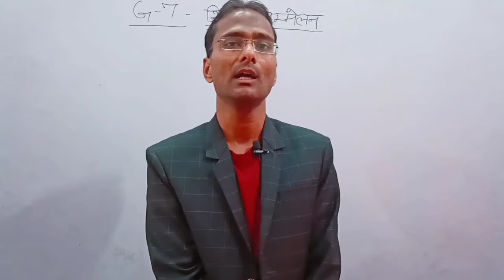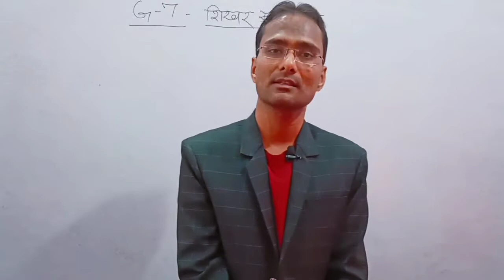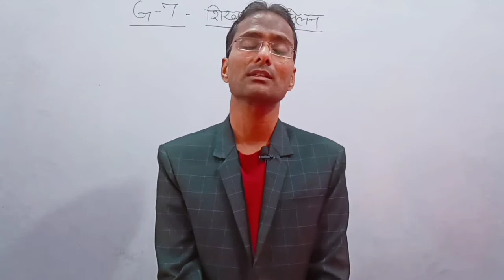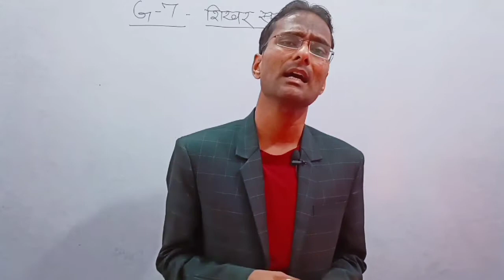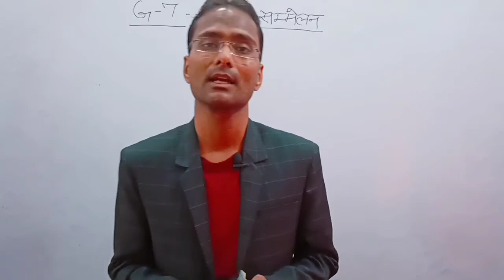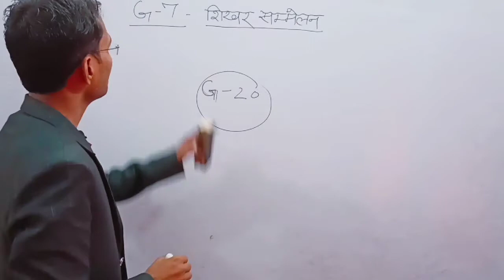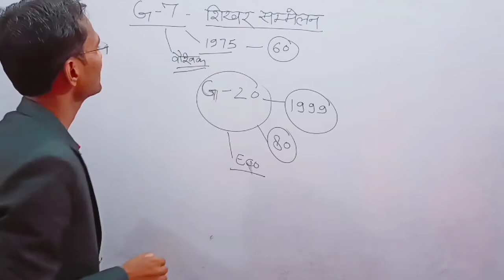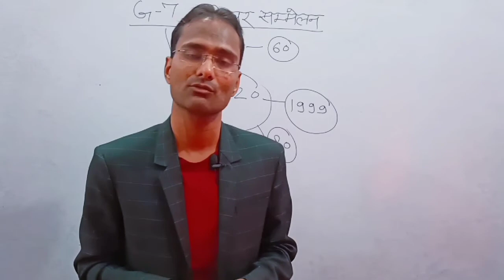G-7 शिखर सम्मेलन|मोदी का सन्देश| G-7 एवं G-20 में अंतर For IAS PCS GS Preparation by Veeresh Verma